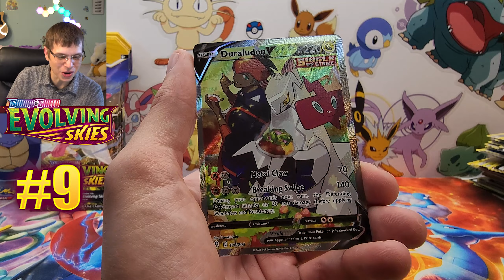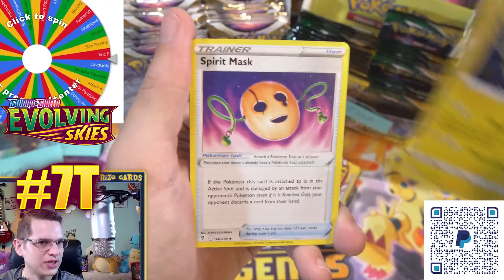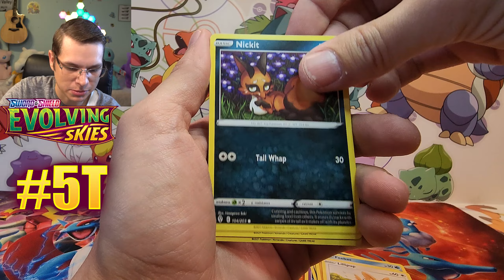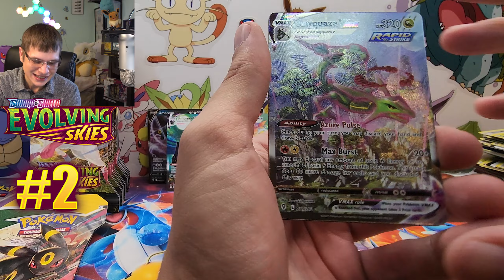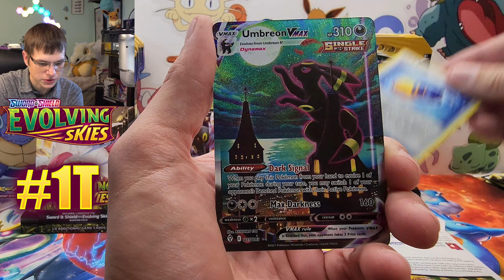EVERY EVOLVING SKIES ALT ART PULLED!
It was an amazing 2022 for this channel! Also, join me on the live streams every Friday and Sunday at 8PM EST for your chance to win one!